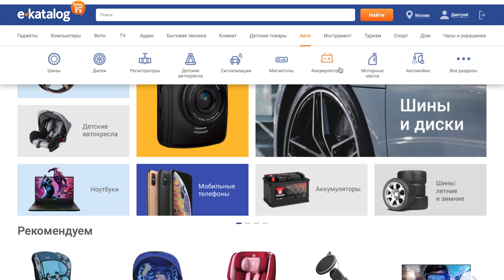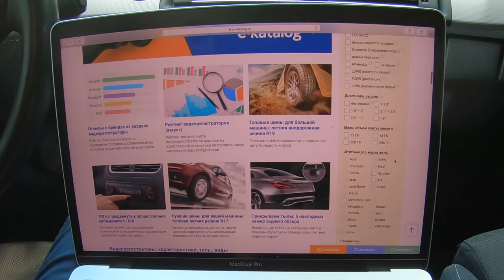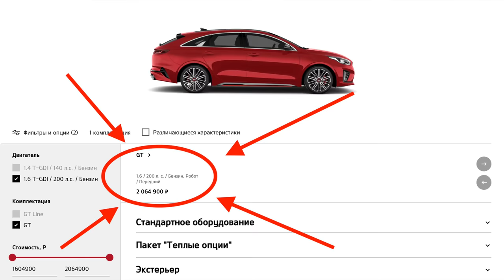ТЫ ЗАЧЕМ ЕЁ КУПИЛ? KIA PRO CEED GT на 200 сил. ВЛАДЕЛЕЦ РАССКАЗАЛ ПОЧЕМУ ВЫБРАЛ НЕЛИКВИД ЗА 2 млн!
Совершайте покупки взвешенно и с экономией через Е-каталог.
По ссылкам подборка видеорегистраторов 🎥
Это Киа Про Сид GT на 200 сил и купил её студен за 1,850,000 наличный расчет. Сегодня такая машина стоит уже свыше 2,065,000 рублей. Почему он выбрал эту машину? Я задал владельцу ряд вопросов которые вы писали в Инстаграме канала так давайте послушаем что он на них ответил!